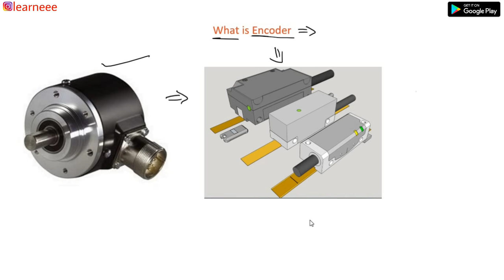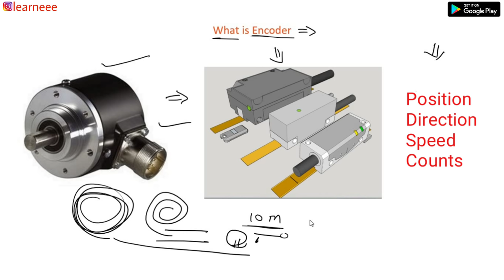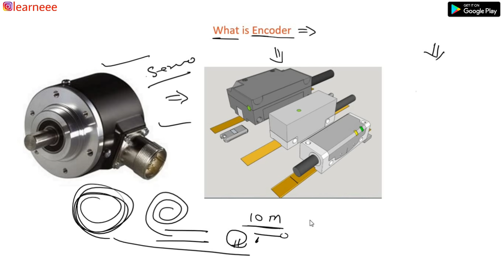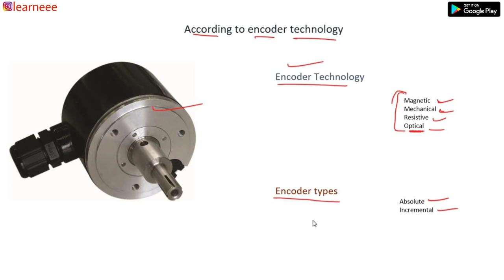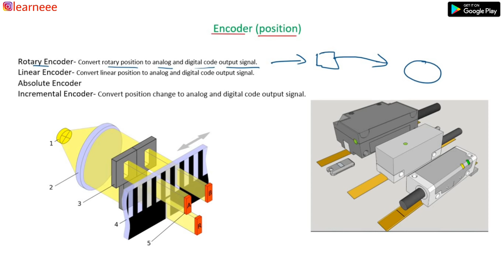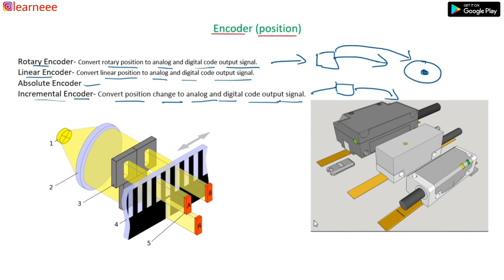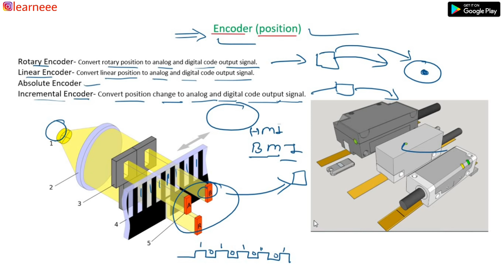What is Encoder ? (Types and Uses) हिन्दी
What is encoder? Incremental encoder and Absolute encoder |Encoder working, construction, uses, types etc|

Hello Friends is video ko dekhne ke bad apko Basic encoder ke baren mai pata lage jaise Encoder kya hota hai, kitne types ke hote hai, encoder ka working or construction, uses or bhi bahut kuchh...

I hope ki ye video apke liye kafi helpful hogi and is video se apkko bahut kuchh janne ko milega.

👉 अब आप गूगल प्ले स्टोर से हमारा Android App भी download कर सकते हो, नीचे दिए लिंक पर क्लिक करें।

दोस्तो अब आप हमसे टेलीग्राम पर भी जुड़ सकते है, जहाँ आपको हर रोज कुछ नया जानने को मिलेगा।

Electrical & Electronics Engineering की पोस्ट hindi में पढने के लिए आप हमारी website पर visit कर सकते है-

Some images used in video from Wikipedia.